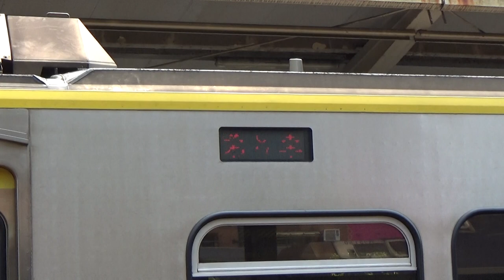|安哥生活日誌| [台灣鐵路] EMU700型 往雙溪 4028次 區間快 樹林進站+EMU800型 往北湖 1167次 區間車 樹林站到開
拍攝日期: 2021年4月5日
拍攝地點: 台鐵台北站
拍攝路線: 台灣鐵路

(1.)由樹林 開往雙溪 4028次 區間快車
(2.)由基隆 開往北湖 1167次 區間車
{每日行駛}
沿途停靠:
(1.) 樹林,板橋,臺北,松山,南港,汐止,七堵,八堵,瑞芳,侯硐,雙溪.
(2.) 基隆到北湖 中途各站
運用編組: (1.) EMU701+EMU702  (2.)EMU833+EMU834
車況: 待發

English Description
Taiwan Railway EMU700 To Shuangxi No.4028 Local Fast Train Shulin Arrival + EMU800 To Beihu No.1167 Local Train Shulin Arrival and Departure
Record Date: 5/4/2021
Record Line: Taiwan Railway
Record Station: Shulin
(1.)From Shulin To Shuangxi No.4028 Local Fast Train
(2.)From Keelung To Beihu No.1167 Local Train
Train Number: 4028&1167
Vehicle Condition: Pending Status
Camera Model: SONY HDR-CX405